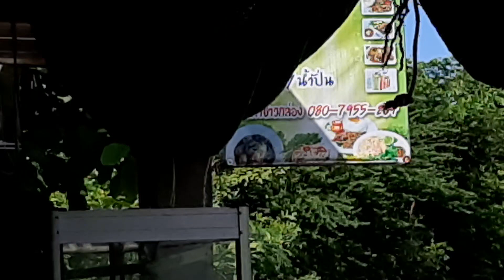1 พฤศจิกายน ค.ศ. 2020